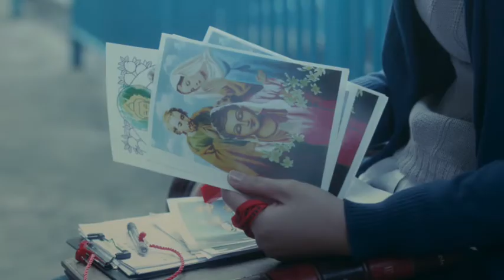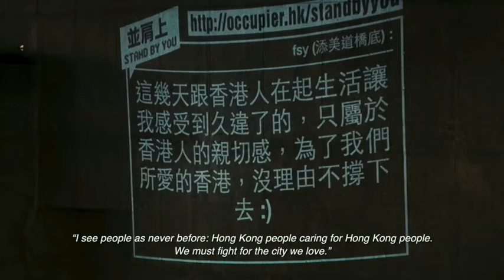FILM OF THE DAY: Hong Kong Trilogy: Preschooled Preoccupied Preposterous (2015)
Christopher Doyle's Hong Kong Trilogy: Preschooled Preoccupied Preposterous